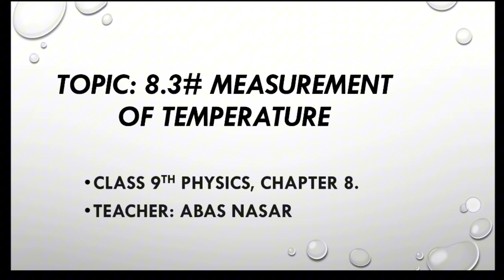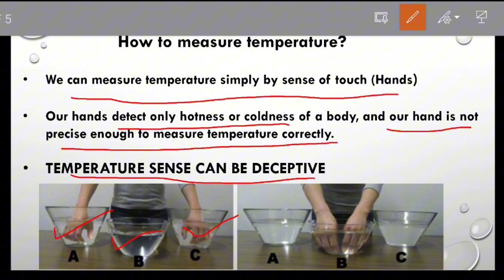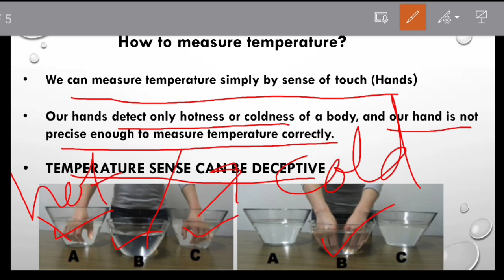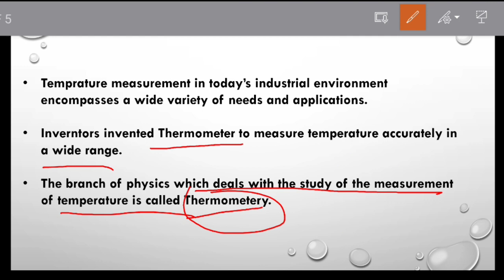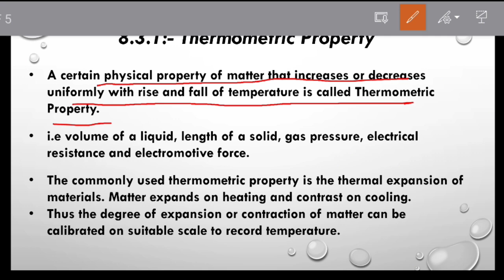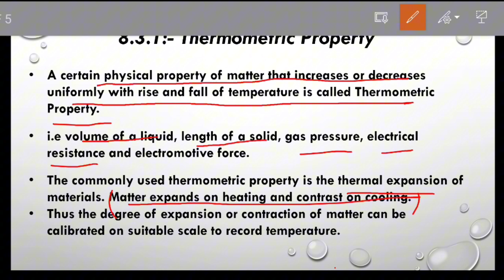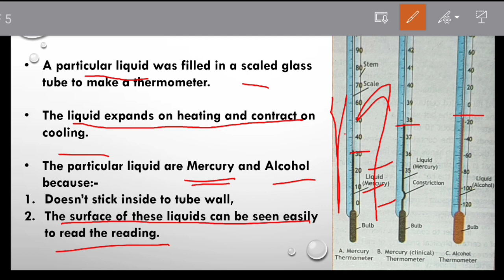Measurement of Temperature Class 9 Physics Topic 8.3| Thermometric Property Topic 8.3.1 in Pashto.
Class 9 Physics Topic 8.3 Measurement of Temperature| Topic 8.3.1 Thermometric Property in Pashto.
measurement of temperature
measurement of temperature physics wala
measurement of temperature class 9
measurement of temperature using thermistor
measurement of temperature class 11
measurement of temperature using rtd
measurement of temperature using thermocouple
measurement of temperature class 6
measurement of temperature physics
measurement of temperature class 5
measurement of temperature class 7
thermometric properties class 12
thermometric titration
thermometric properties
thermometric property class 9
thermometric properties physics wallah
thermometric titration a level chemistry
thermometric titration experiment
thermometric titration as level
thermometric titration in hindi
thermometric titration calculations
thermometric property
thermometric properties of matter
thermometric properties physics
thermometer and thermometric property
Pushto Tutor, Kp Textbook, Class 10 Maths, Class 10 physics, Class 9 Maths, Class 9 physics
Physics, Allied School, 9th Class, Grade 9, Chapter 8, Thermal Properties of Matter8.2 Thermometer